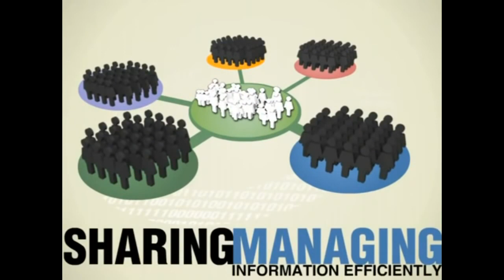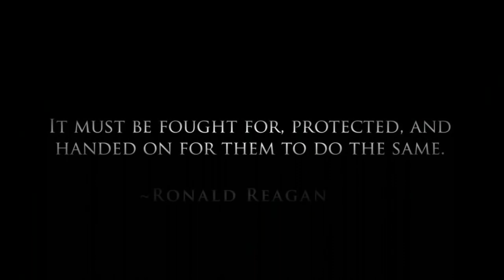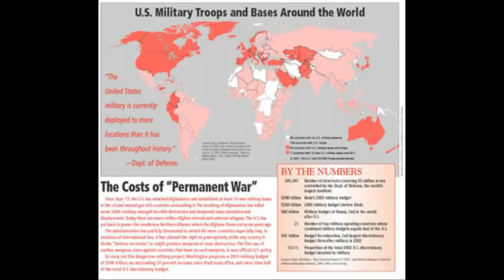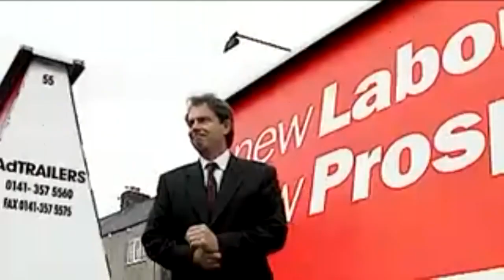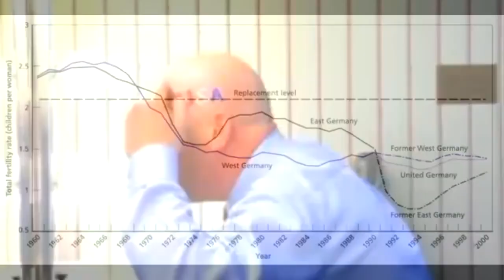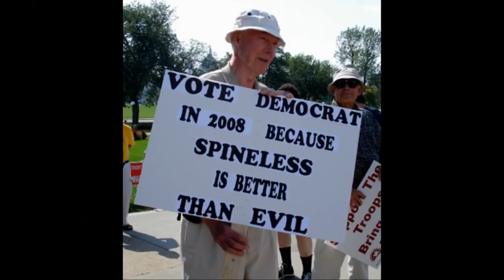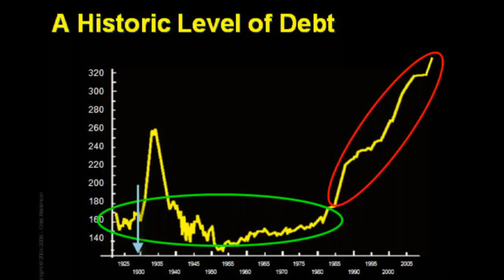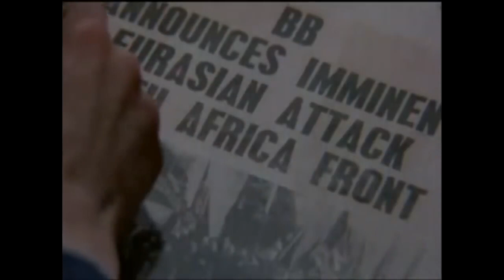Crop rotation in the 14th century...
Was listening to "Hate Me More", from Psygore's "The Story of Your Enslavement" EP (Nov 2022), and discovered the samples used toward the end of the track came from this old video from Stefan Molyneux.